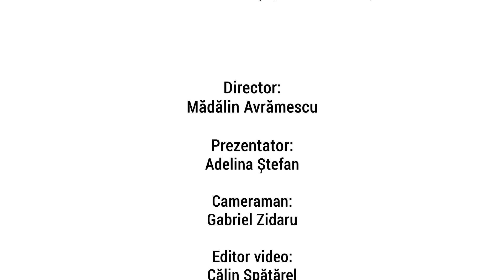Știrile de Sabat - ediția 188 | prezentate de Adelina-Loredana Ștefan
Program de știri din viața Bisericii Adventiste de Ziua a Șaptea, pregătit și difuzat de Conferința Muntenia